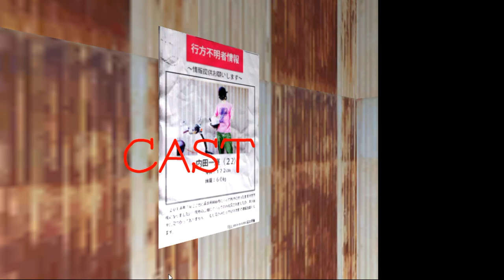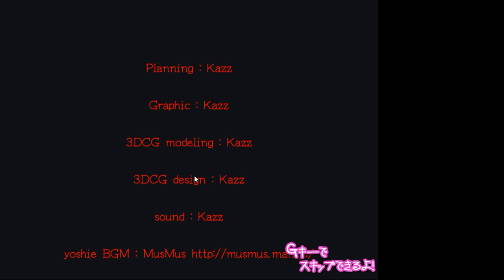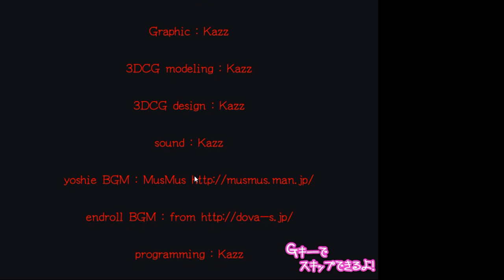Death Forest Speedrun Former WR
I've taken the crown back... don't quote me on that btw